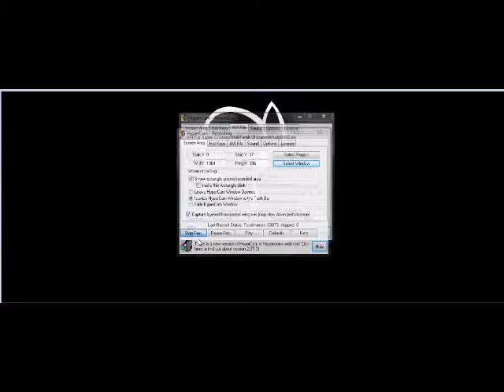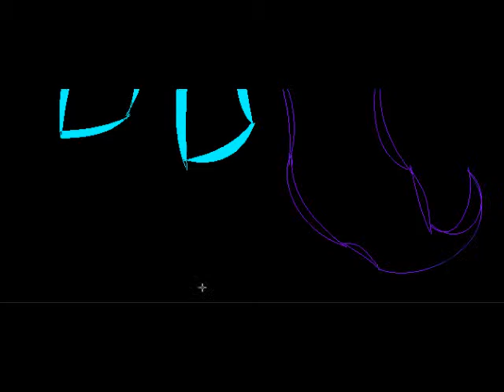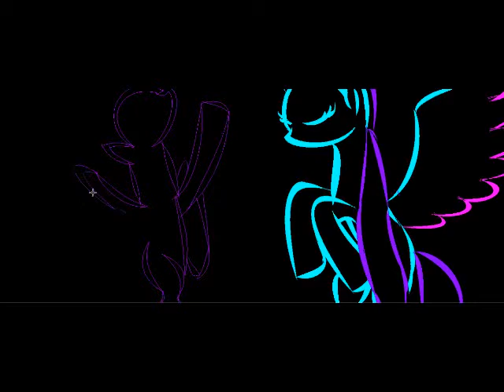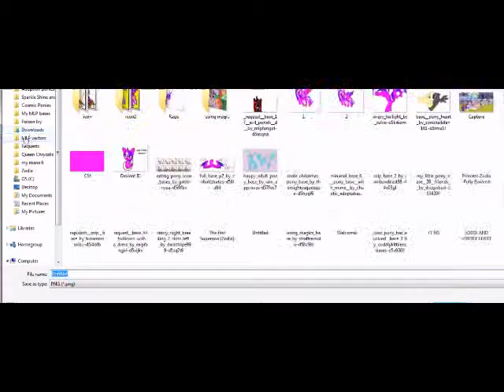Spirit Dancer and feathermay CE